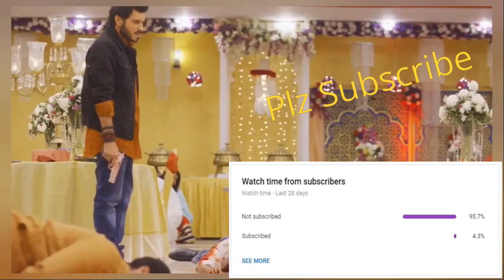Dhokha : Round D Corner Trailer Reaction Mashup | R Madhavan | Khushalii | Rahul_ReactStream